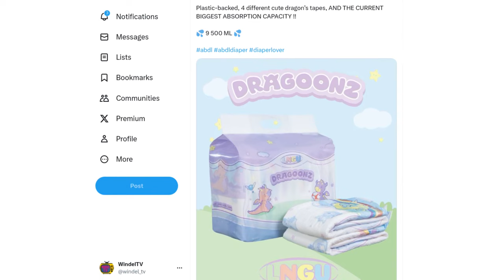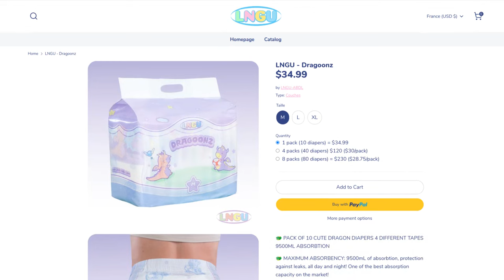Hat LNGU eine neue MONSTER Windel herausgebracht? Dragoonz in Windel-News #23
LNGUs neue Windel soll eine deutlich höhere theoretische Saugleistung besitzen. Wir werfen daher einen ersten Blick auf sie in dieser News-Folge!